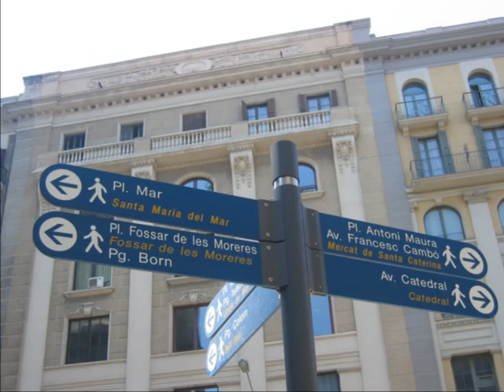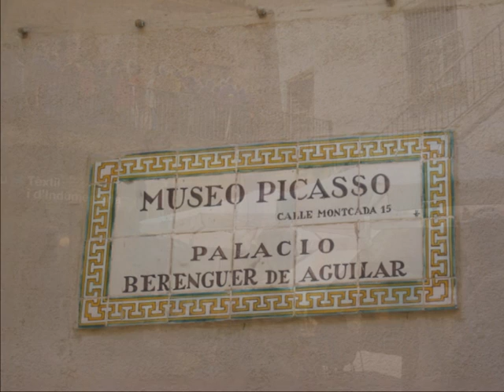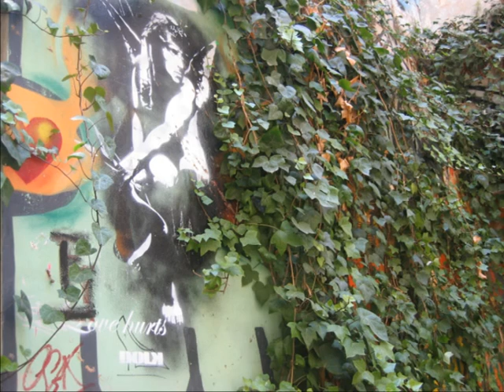born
barri de barcelona